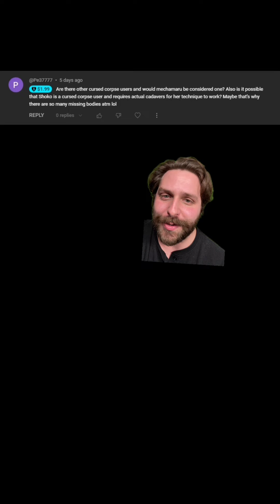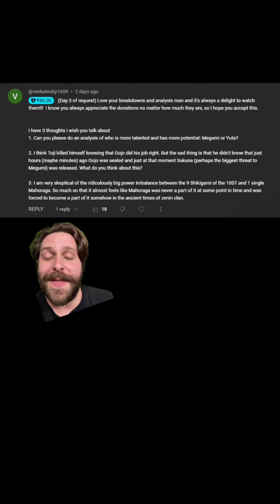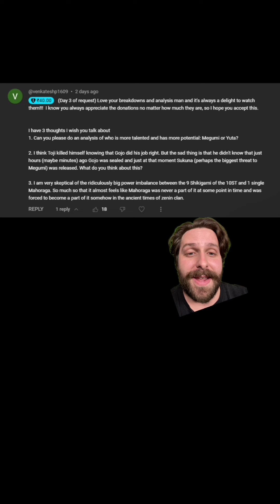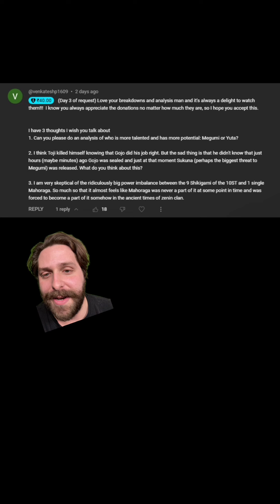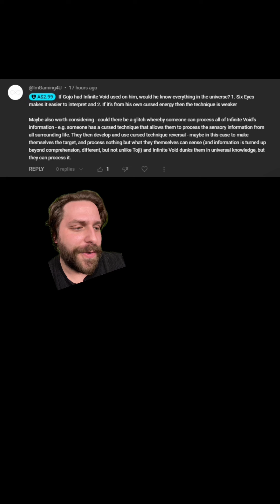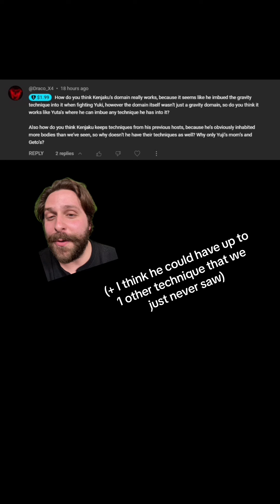What Does Gojo See in Yuji? (+ More Viewer Questions!) | Jujutsu Kaisen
Today we talk about the potential Gojo saw in Yuji plus a whole lot more about Jujutsu Kaisen.